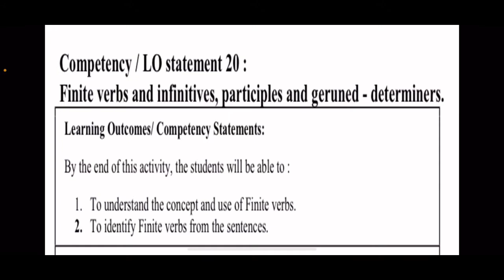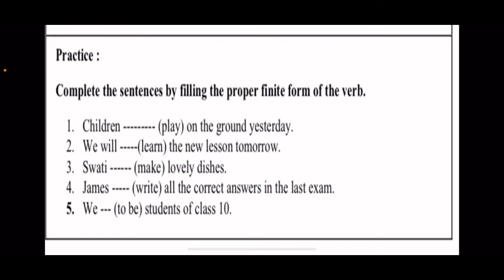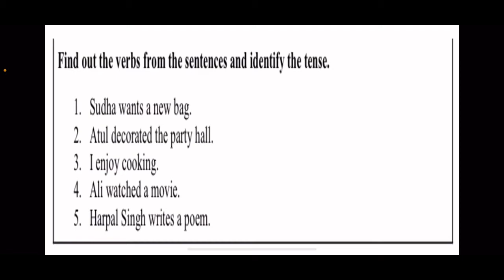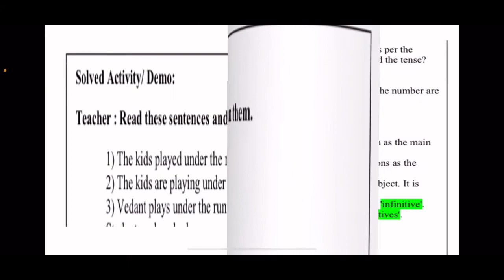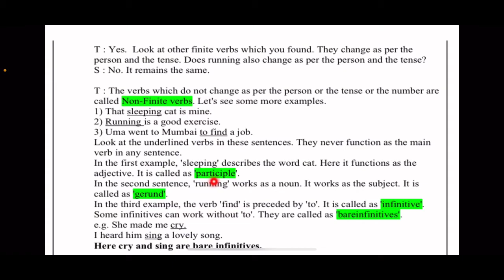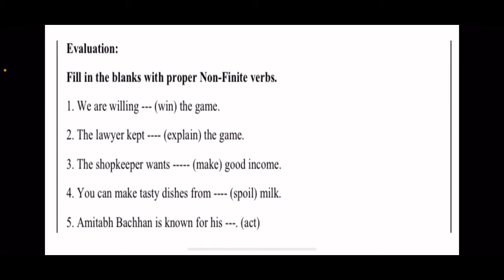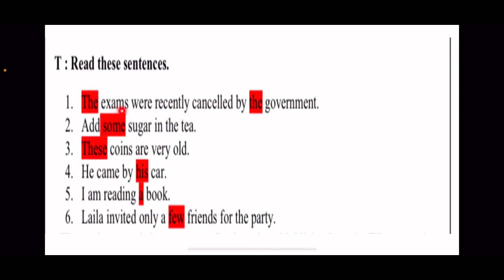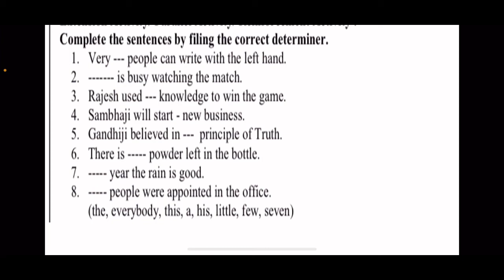Bridge Course English Class X Lo St. 20 Activity No.1 , 2 & 3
Complete English Language Syllabus for CET XI Admission Exam مکمل نصاب ایک ہی جگہ परीक्षा तय्यारी

Download English  X BRIDGE COURSE PDF 👇
English PDF file  ڈاؤن لوڈ کریں 👇

CET EXAM FOR ADMISSION IN XI CLASS Class XI ADMISSION कैसे होगा? گیارہویں جماعت میں داخلے کا عمل

changeAffirmative to Negative
# kindsofsentences‏#
‏# partsofspeech#
‏# learnbasicEnglish‏#